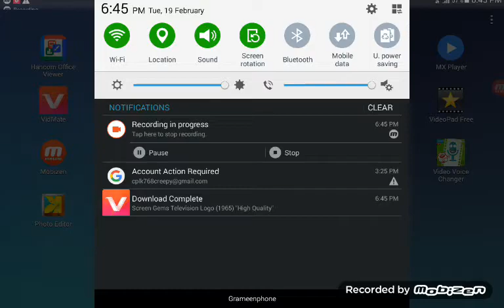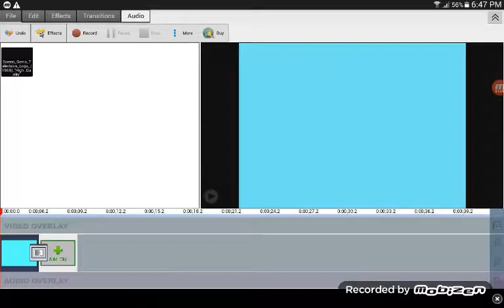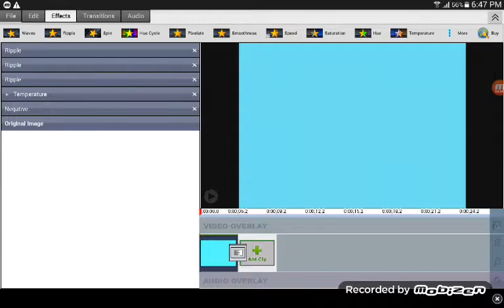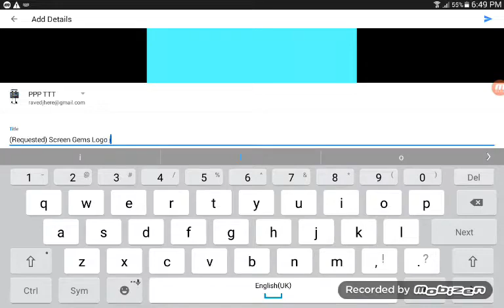(REUPLOAD) (Requests for Von Christie) How to Make Chorus Ripple